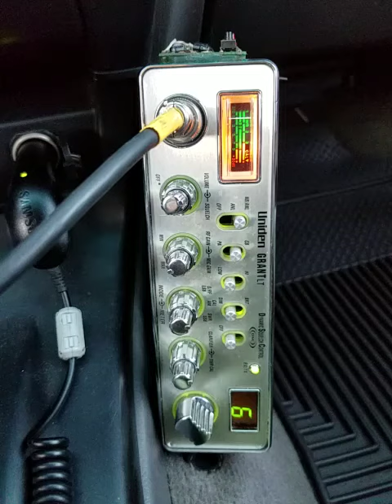06-21-2018 ModSqd Conditions Fading